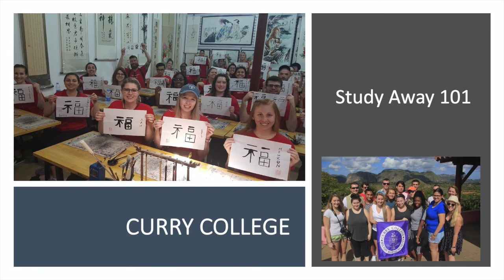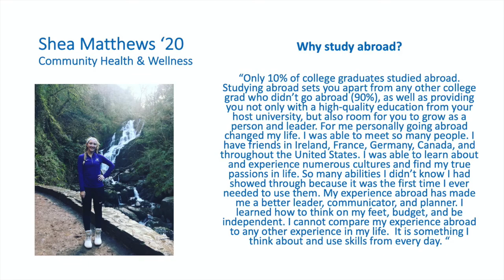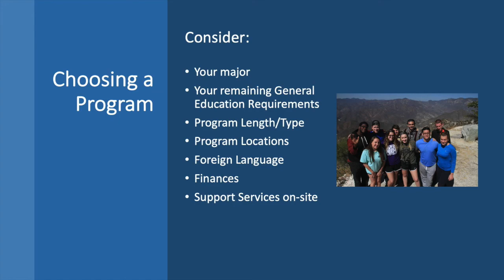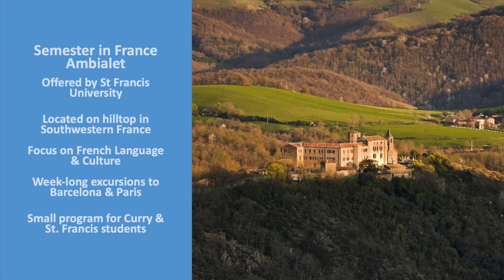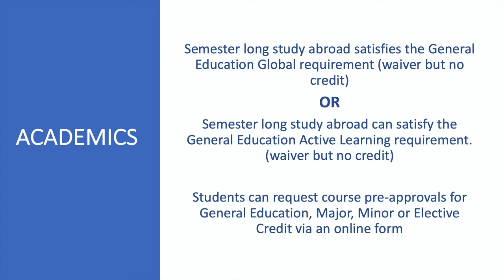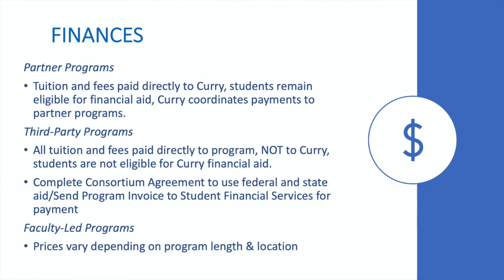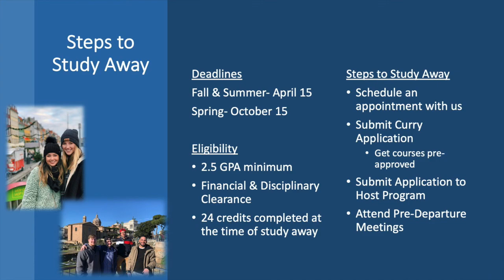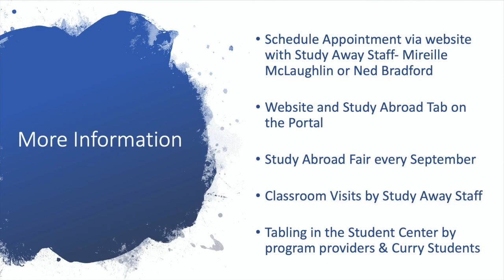Curry College Study Away 101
An introduction to Study Away & Study Abroad opportunities for Curry College students.